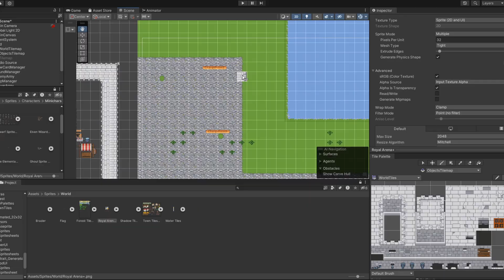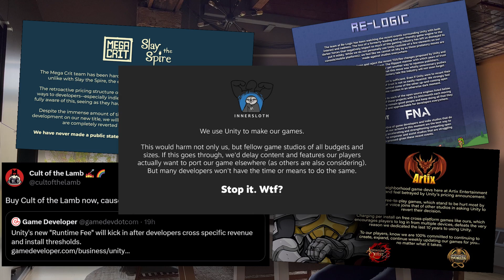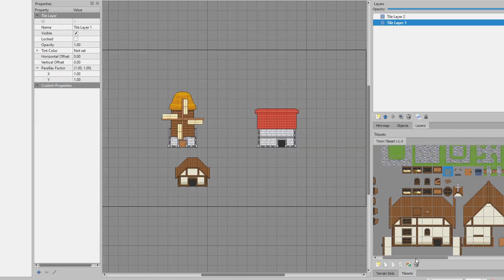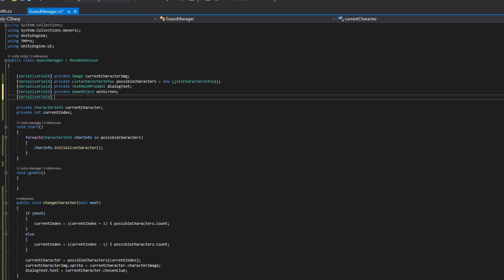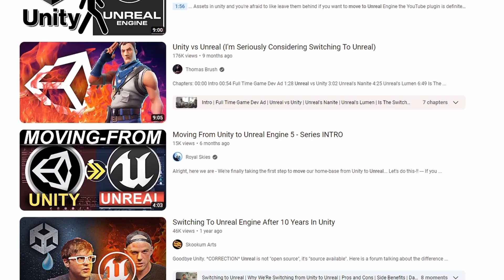The Unity Engine... Now What?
00:00 - intro
00:20 - past Unity drama
00:39 - new Unity pricing model
04:13 - does this save Unity?
05:21 - conclusion

The Unity runtime fee policy change caused a massive stir in the game development sphere. After an outcry of both large and small game developers, Unity has revised their new pricing model. Additionally, the Unity CEO has stepped down.

Is the new Unity pricing model revision combined with the CEO leaving enough to get game developers back?

With Unity's previous pricing model change, the company lost an immense amount of user trust and respect. The Unity game engine is one of the most used game engines throughout the entire game dev market, so although the initial install and revenue thresholds were quite high, the change left a sour taste in a lot of indie game developers' mouths.

In my previous video on the Unity drama and runtime fee, I mentioned that I really like the Unity engine as a technology, but was worried about future actions from the company. This revision I think is definitely a push in the right direction, but the game dev sphere still feels slightly unsteady.

What will you do? Stay with Unity or move to a new engine like Godot or Unreal?

I'm planning a video on my reaction to the Godot engine, as its really caught my eye!

Channel produced by Rainy Sunday LLC.l